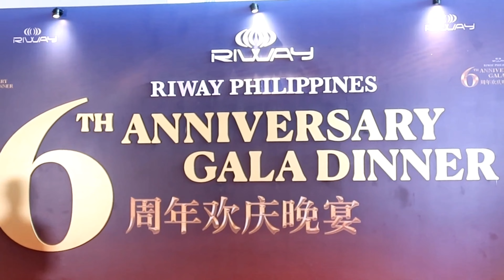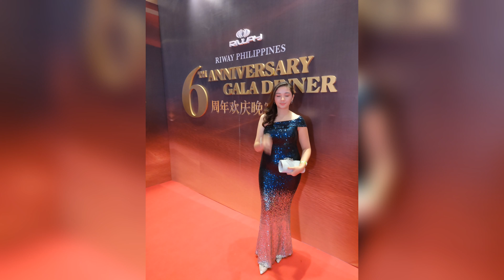RIWAY Philippines 6th Anniversary Gala Dinner Experience | Team Elite Pavo Awardee